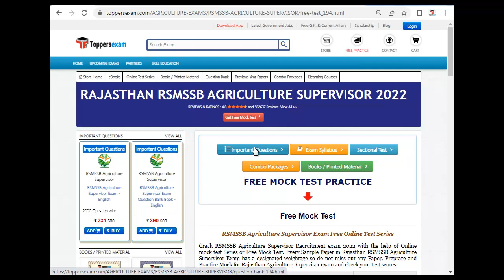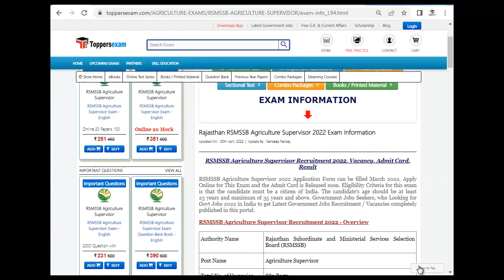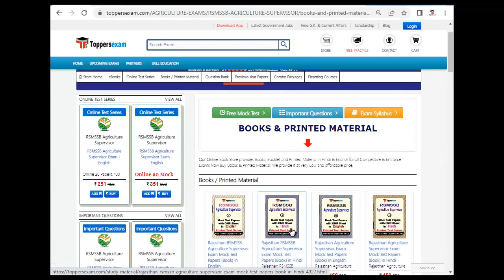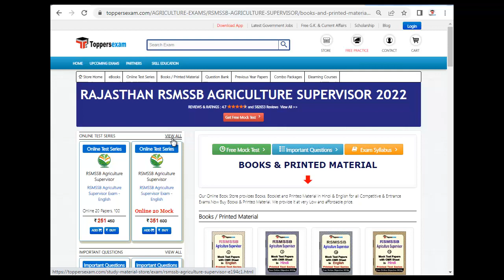RAJASTHAN RSMSSB AGRICULTURE SUPERVISOR Update Syllabus & Pattern | Online Test Free | MCQ | eBook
RAJASTHAN RSMSSB AGRICULTURE SUPERVISOR Exam 2022 Detailed, Update Syllabus & Pattern .

For RAJASTHAN RSMSSB AGRICULTURE SUPERVISOR Book & Printed Material 2022